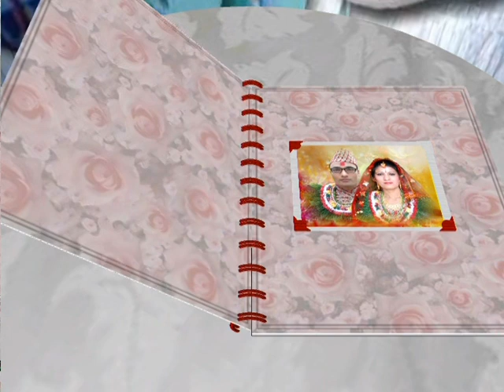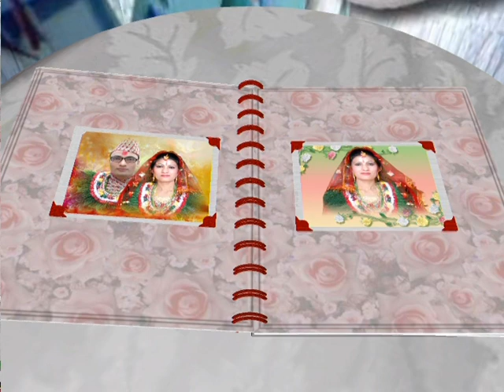DURGA MARRIAGE - PART A-4